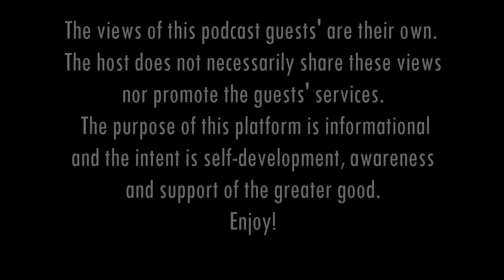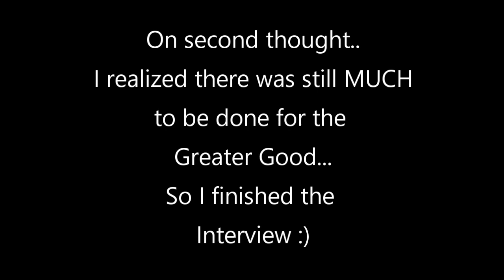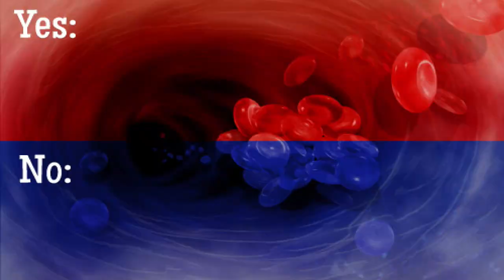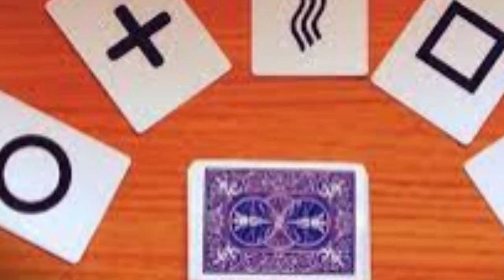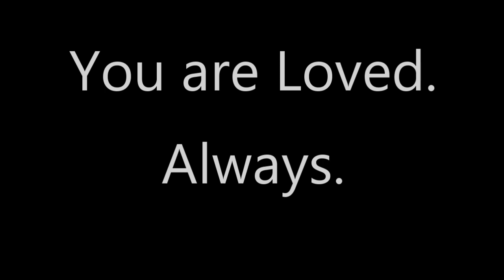He had 4 NDEs; died and saw his Pets on the Other Side|Amazing NDE Stories|DavidWallace Ep13pt2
This is part 2 and #2 of David Wallace's four NDE experiences.  Tons of details about life outside of the physical realm, advice about identifying "Familiar" or "Dark Spirits" and a bonus ET Experience! Very informative interview!

"The Journey of Our Souls"

Hawaiian Shapeshifters Series:

BLESSINGS!